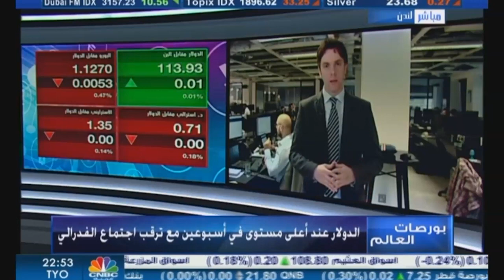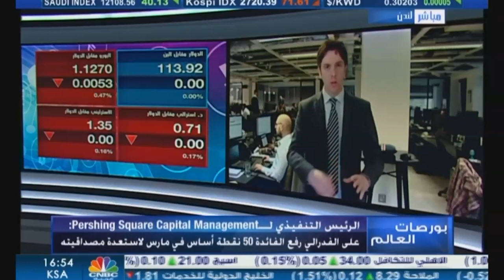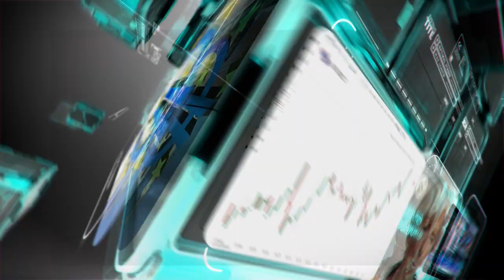التحليل اليومي للأسواق العالمية 25 يناير 2022